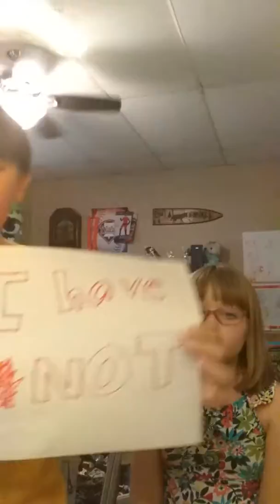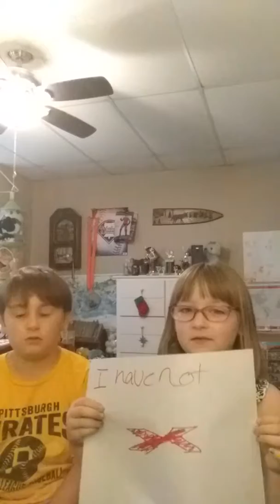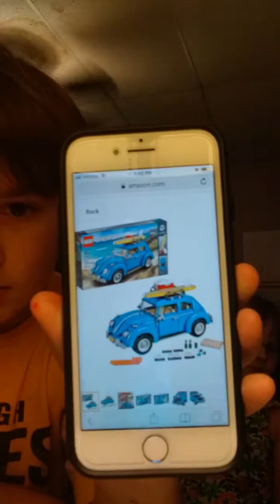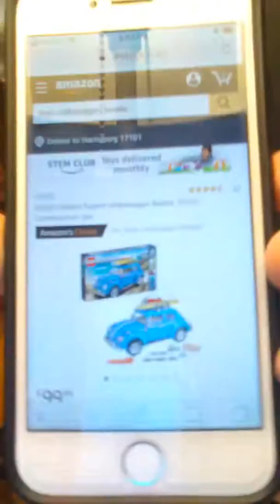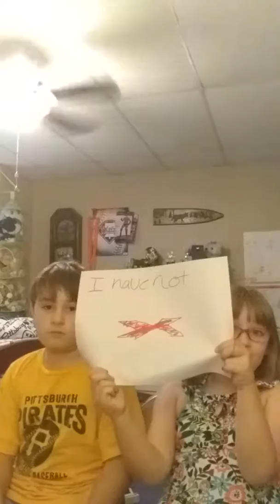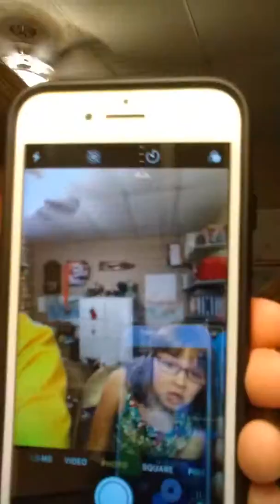Never Have I Ever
Hey guys  today we do Never Have I Ever.